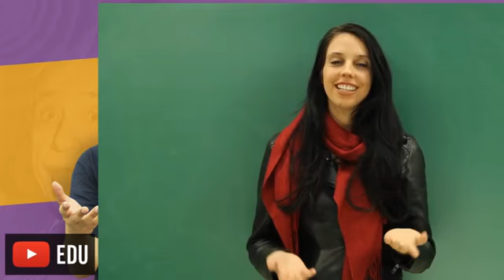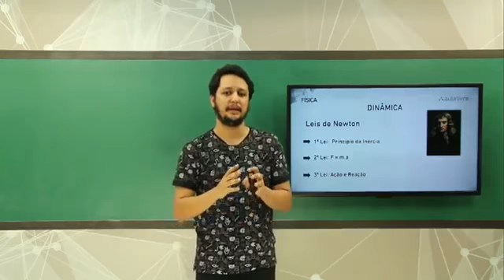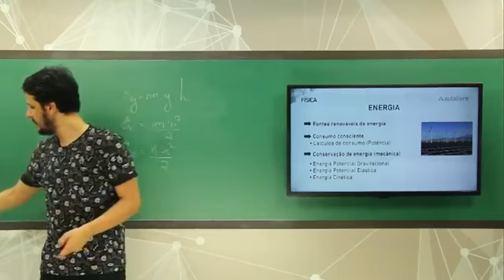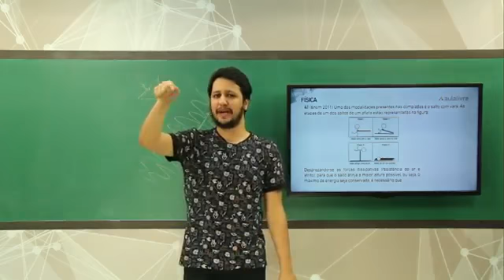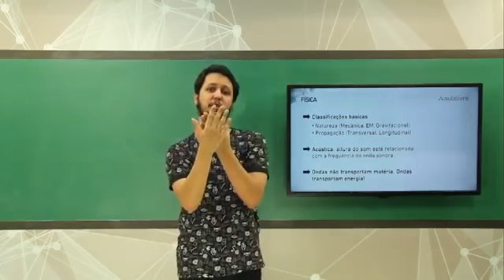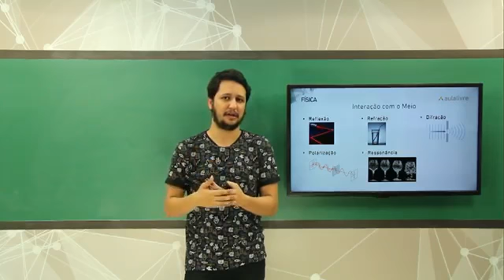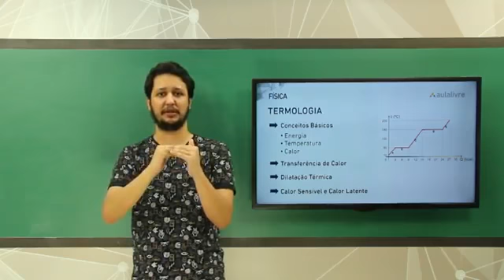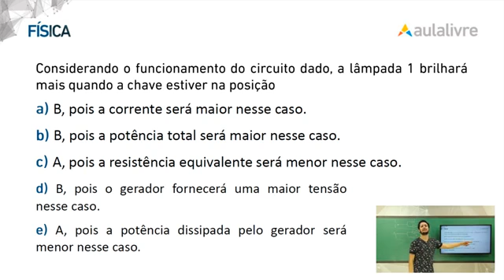REVISÃO ENEM 2017: Física